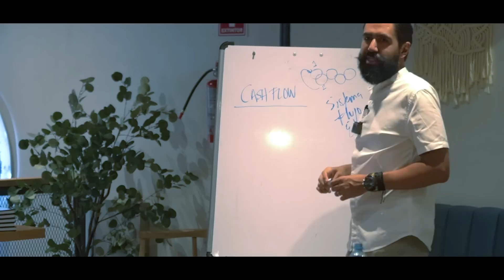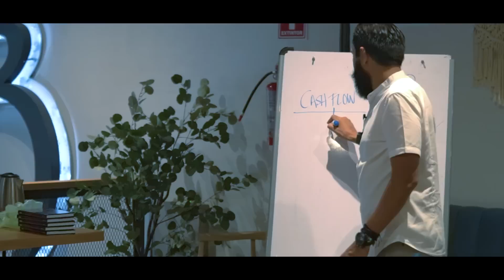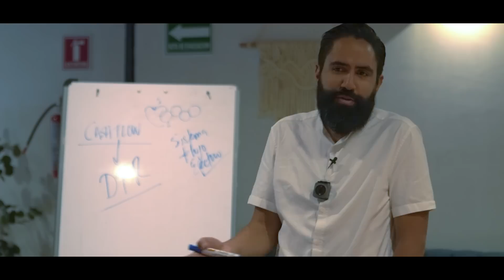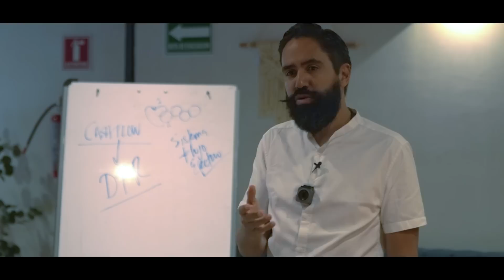El secreto de Amazon | Carlos Muñoz